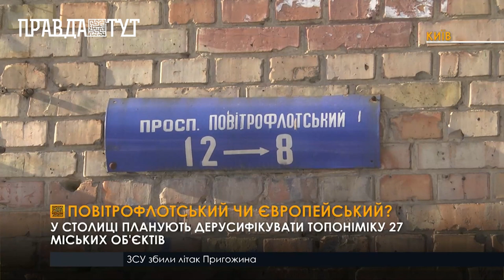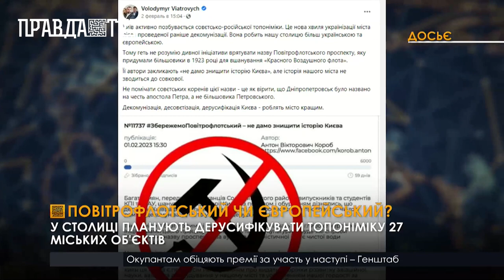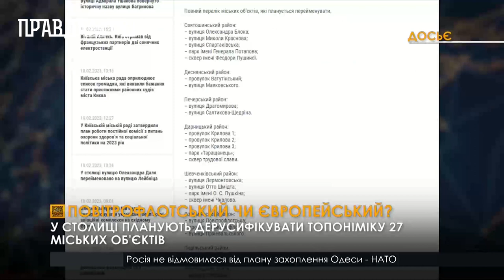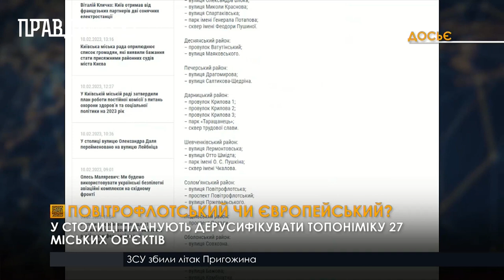Київрада опублікувала список вулиць, що планують перейменувати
У столиці продовжуються дискусії стосовно перейменування вулиць та проспектів. На сайті КМР опублікували черговий  список столичних об'єктів, які підпадають під визначення “наслідки радянського минулого”. До чергового списку  потрапив Повітрофлотський проспект та однойменна вулиця.  Історик та краєзнавець Антон Короб на перейменування відреагував петицією. Історик стверджує, що назву  не варто  змінювати, адже вона не має нічого спільного з червоним флотом. Натомість історик Володимир В'ятрович ідею перейменування підтримує.
На сайті КМР збір пропозицій від киян, стосовно альтернативної топоніміки, вже завершився. Проте, експертна група їх ще не розглядала.